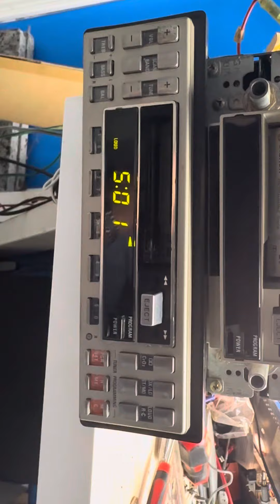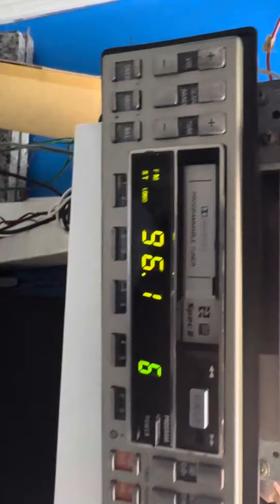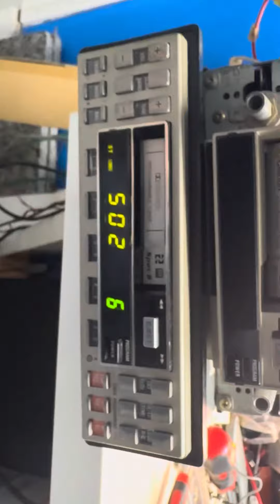Clarion PE959A-B One Of The Rarest Car Stereos Ever! 1980 $900! Check It Out!